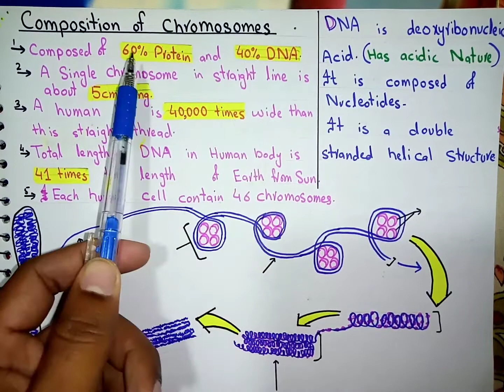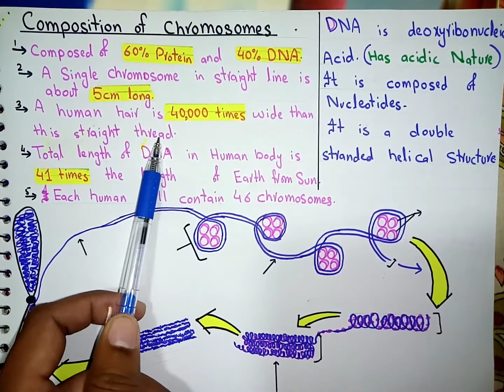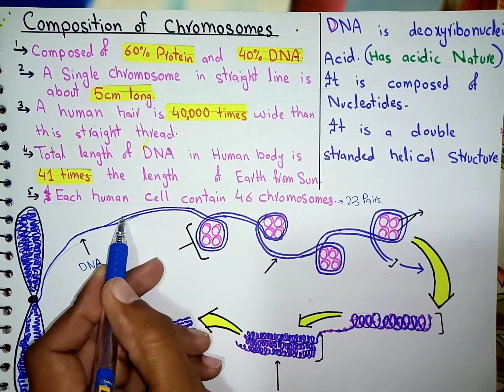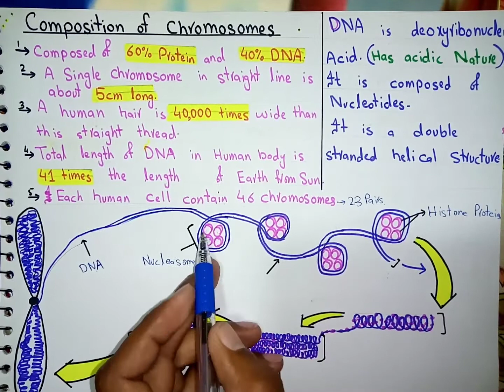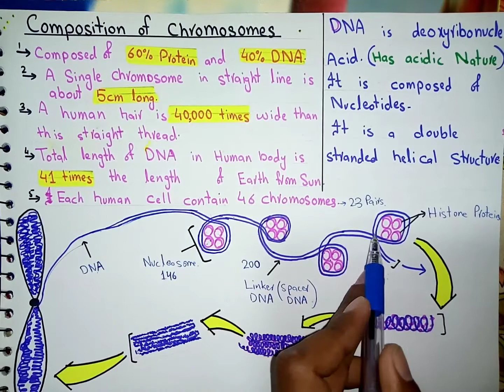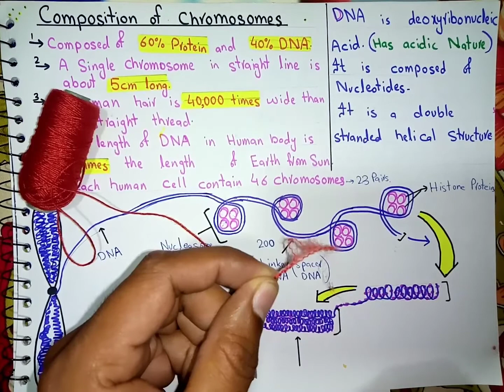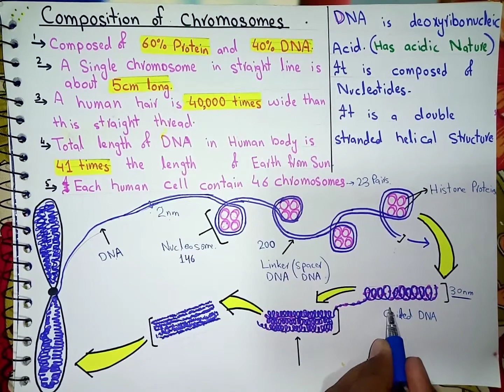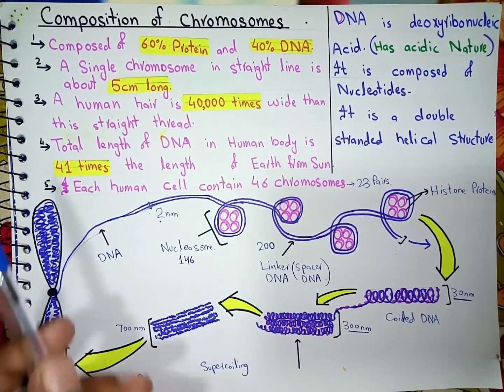Composition of Chromosomes, Ch#20 | 2nd year Biology Complete Lecture Expalained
Salam Viewers I have completely elaborated the whole Topic of composition of chromosomes upto the DNA level I hope you will well understand my lecture like the video, share it with your fellows and don't forget to Subscribe the Channel